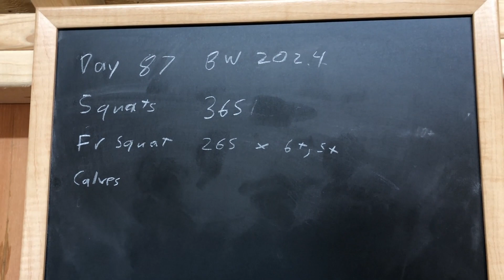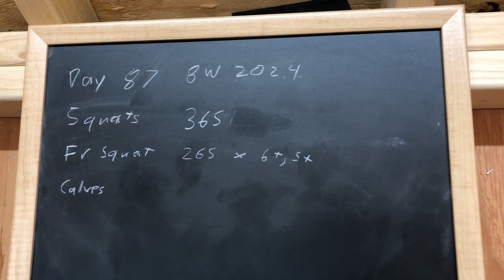Day 87 Bulking to 220lbs Natural 365LB squat for 8, legs and forearms